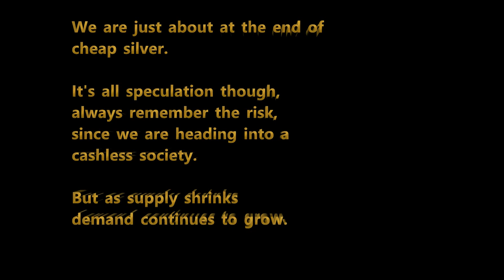Peak Silver? Clear for Lift Off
Silver supply dropping as deficit grows, silver demand can no longer be met. Clear the launch pad we are ready for lift off.